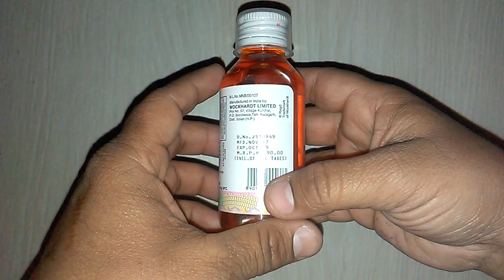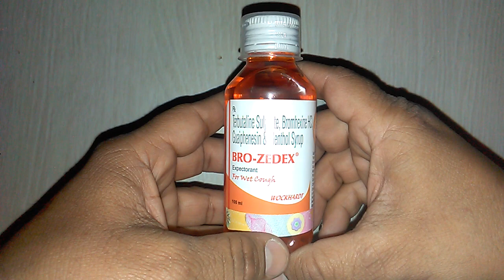Bro-Zedex Expectorant For Wet Cough ब्रो जेडएक्स सिरप review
Bro-Zedex Expectorant is safe
Bro-Zedex Expectorant is effective
Bro-Zedex Expectorant costs only 90 rs onlinemedicine,medicine,ayurveda,ayurved ,Ayurvedic Instagram id vijaylahore4262